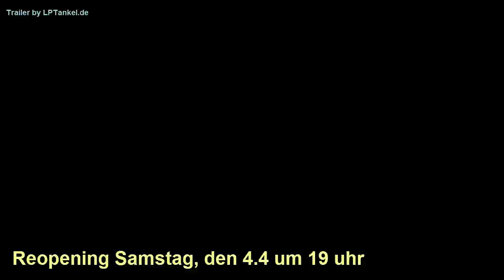LPTankel.de Server Eröffnung! ★ Servervorstellung | Multidissimo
➡ Skype: multidissimo
➡ Steam: multidissimo

- Resourcepack
• KillaCrafter v3 oder Minecraft Enhanced